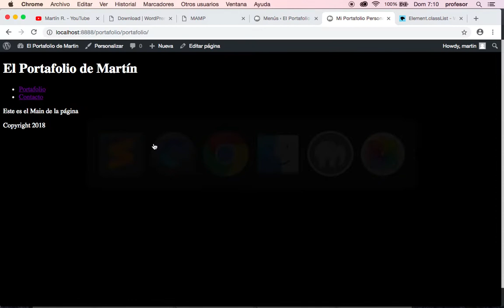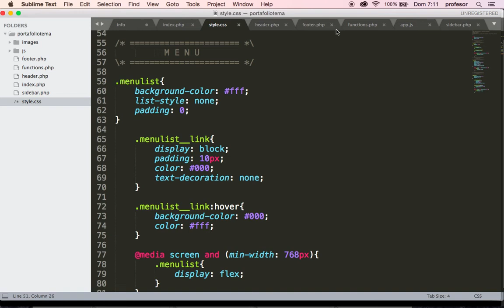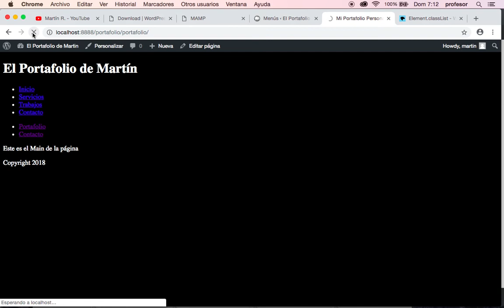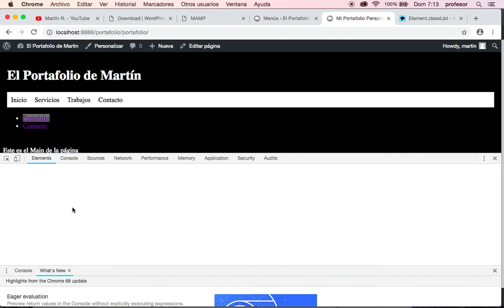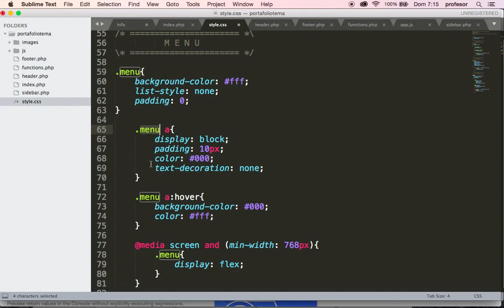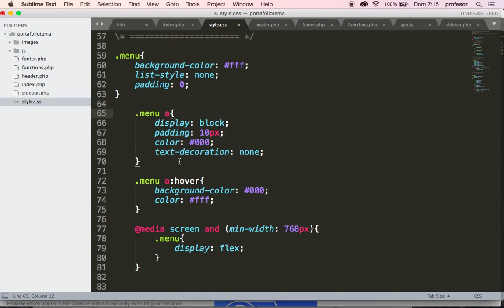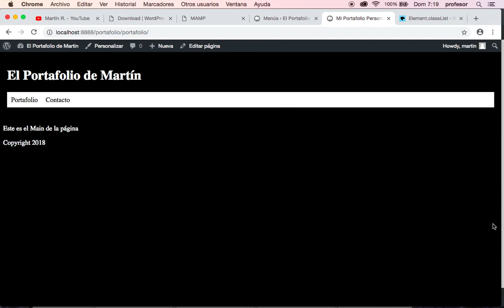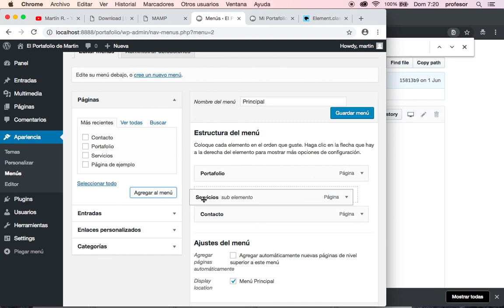Wordpress #08: CSS y JS del Menú